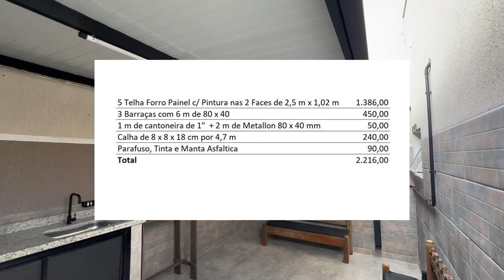TELHA SANDUÍCHE Área Gourmet (Forro Painel)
Oiii gente, tudo joínha?

No vídeo de hoje venho compartilhar com você a minha opinião e o passo a passo do nosso telhado da área gourmet que fizemos com telha sanduíche forro painel de 30mm.

Lista de Material:
5 Telha Forro Painel c/ Pintura nas 2 Faces de 2,5 m x 1,02 m = 1.386,00
3 Barraças com 6 m de 80 x 40 = 450,00
1 m de cantoneira de 1"  + 2 m de Metallon 80 x 40 mm = 50,00
Calha de 8 x 8 x 18 cm por 4,7 m = 240,00
Parafuso, Tinta e Manta Asfáltica = 90,00
Total  2.216,00